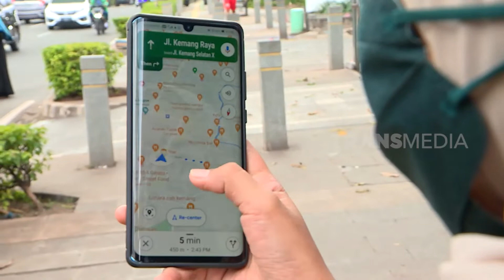Ariesta Wahyu Jajan Bakmie Kun | MAKAN RECEH (06/06/22)